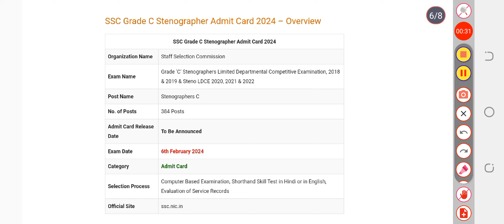SSC Grade C Stenographer Admit Card 2024 | Steno LDCE Exam Date (Out)